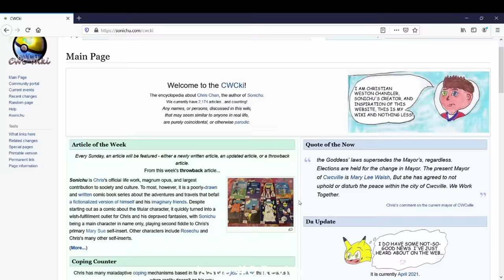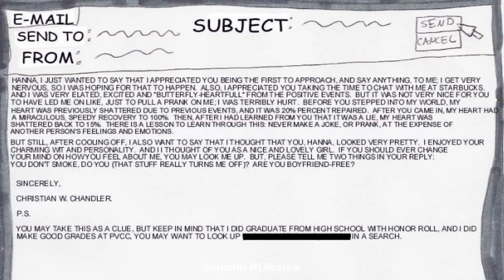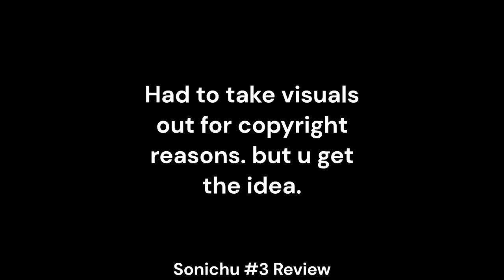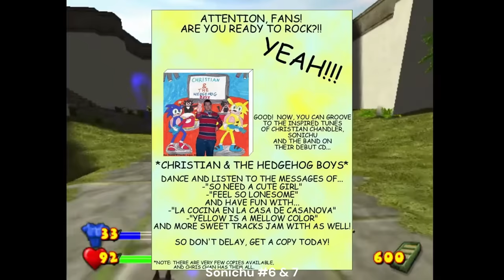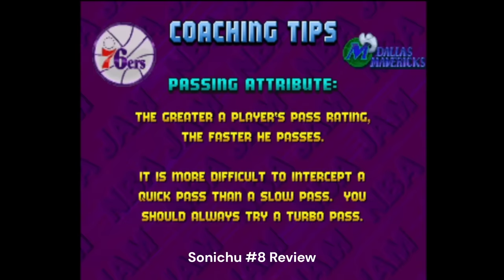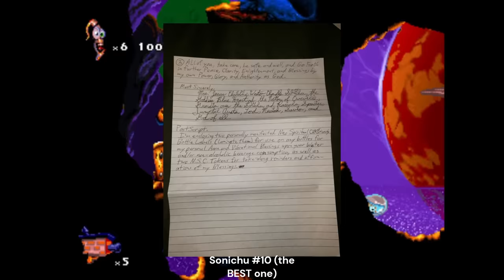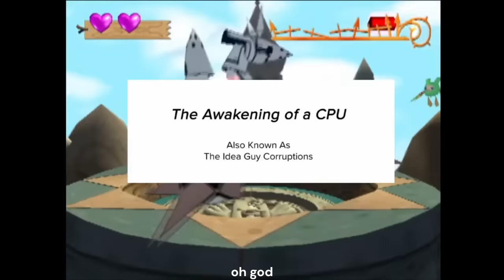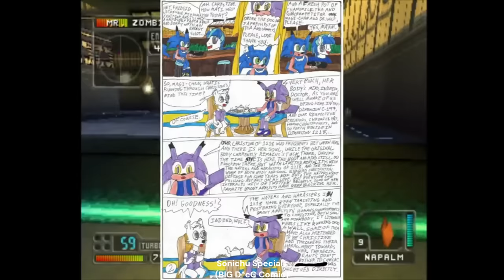Sonichu Review (Full Series)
I review all of Sonichu, by Chris Chan

0:48 Issue 0
12:35 Issue 1
21:53 Issue 2
31:27 Issue 3
37:32 Issue 4
55:58 Issue 5
1:00:00 Issue 6 + 7
1:09:11 Issue 8
1:17:57 Issue 9
1:29:09 Issue 10 (the best one)
1:40:16 Issue 11
1:52:19 Issues 12 and 12.5
1:55:49 Issue 13
2:06:36 Closing Thoughts
2:11:31 Specials